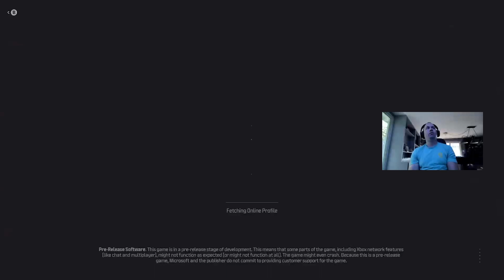Ground War - 👀 MW 3 Beta on Xbox